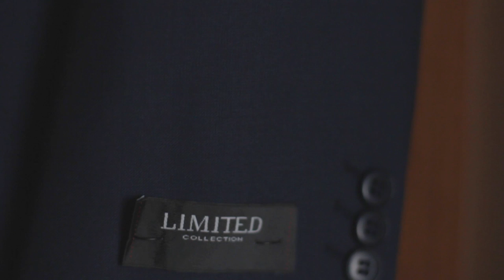Wedding Adi & Ligia